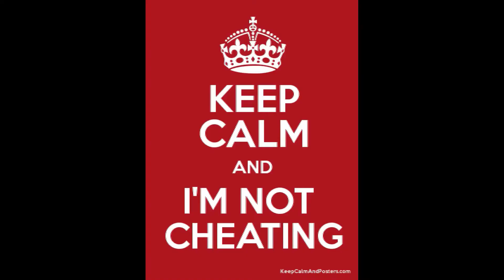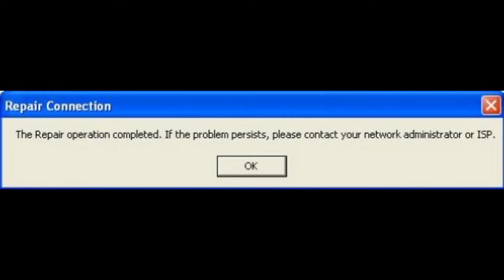Dumpster Diving: Small Wonder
Small Wonder was a great piece of 80s nostalgia.  Or was it a dark look at the future of real dolls?  Sometimes 80s sitcoms make me shudder.